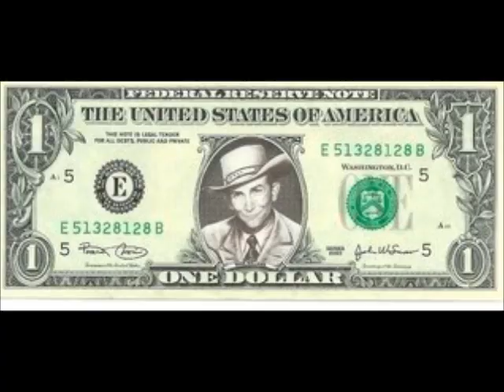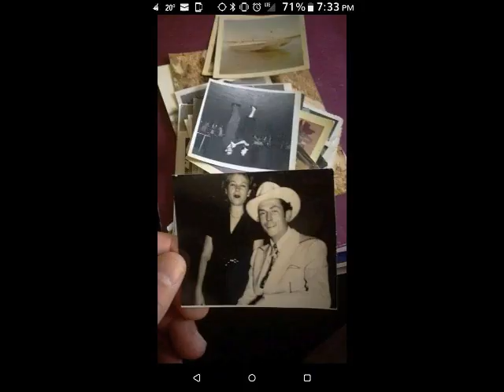Sparkling Blue Eyes ~ Hank Williams, Sr. (WSFA) (1939/40)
Another "air check" that's all too short. This is just getting to the good part when it cuts off! I would really love to hear the whole thing in its entirety. Maybe somebody will invent a time machine before I die and I can go back and sit in the studio with Hank!